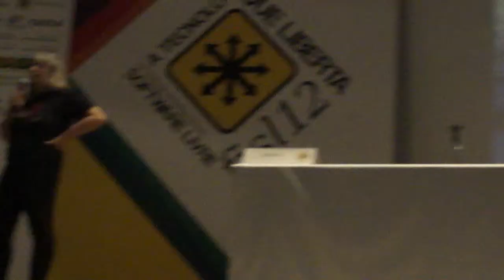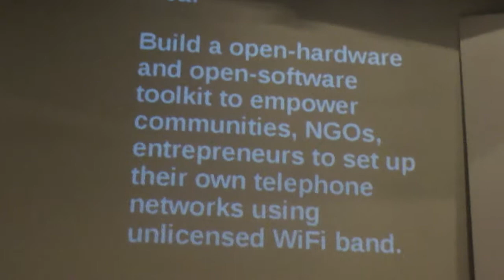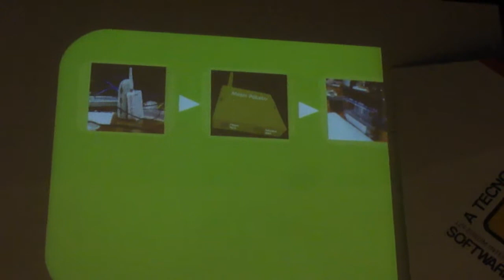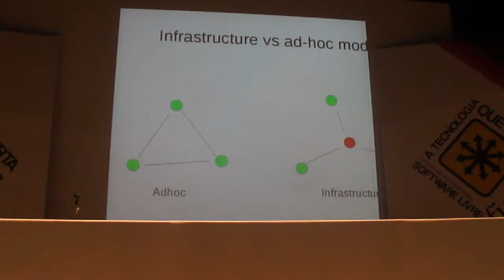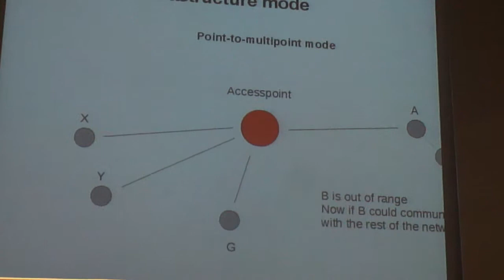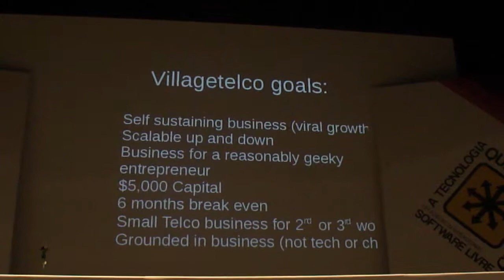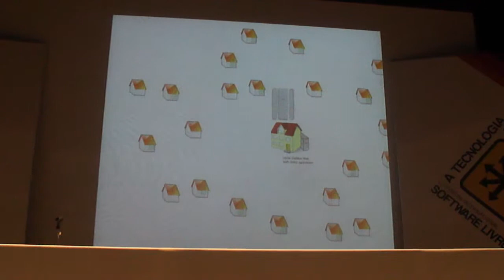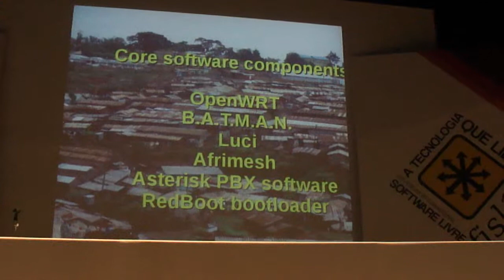Elektra talking about Potato Mesh on fisl12